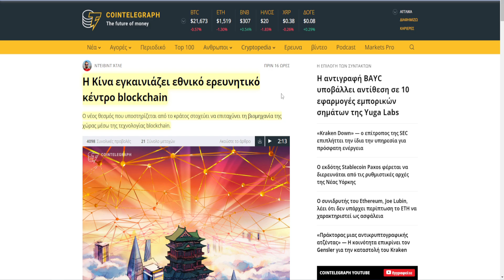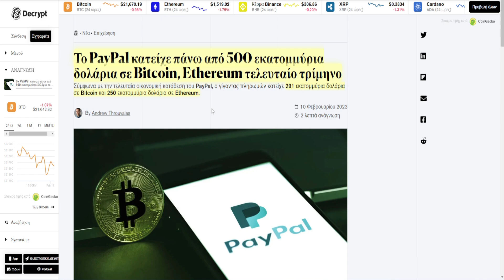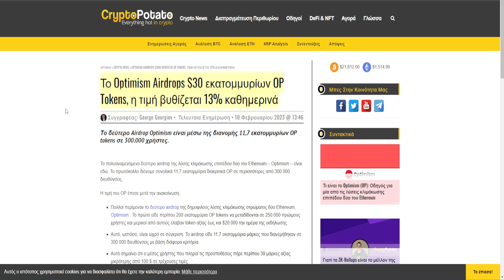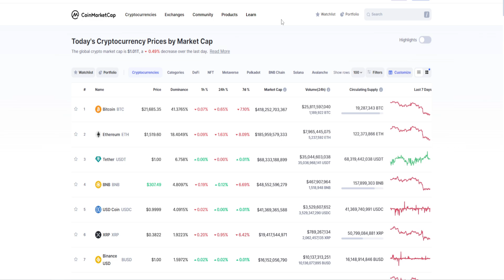CRYPTOΝΕΑ:Harmony αναβάθμιση, Coinbase προσπάθειες καθησύχασης ενώ ανοίγει ο δρόμος για τα defi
Ανταλλακτήρια

TRADING BOT

Ψυχρό πορτοφόλι

Ellipal Κουπόνι:ELLPAL για επιπλέον έκπτωση

🔗 ΠΗΓΕΣ 🔗

🕒Timestamps:🕒

0:00 intro
0:06 Κίνα
0:20 Coinbase
0:46 defi
1:17 PayPal
1:37 Optimism
2:10 Harmony
2:34 αγορά, outro